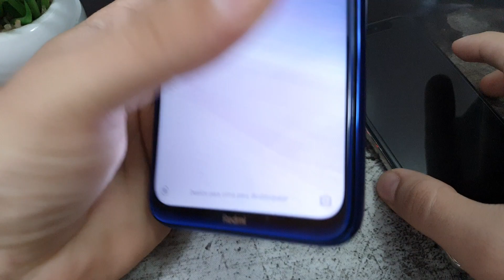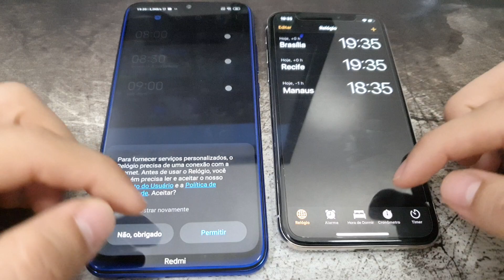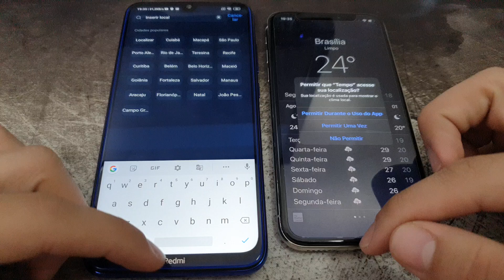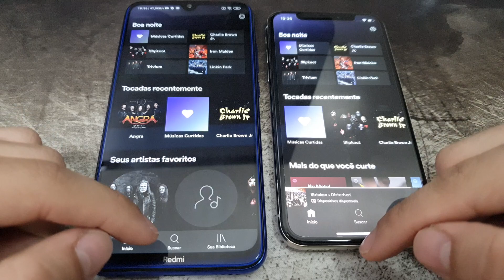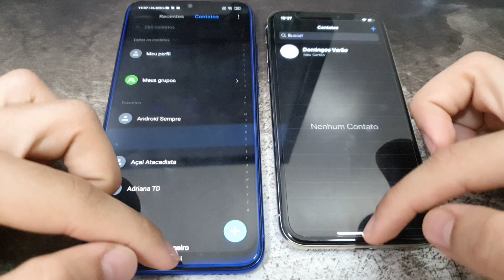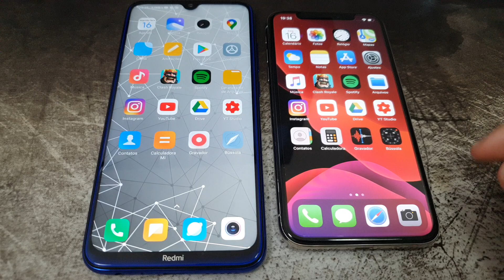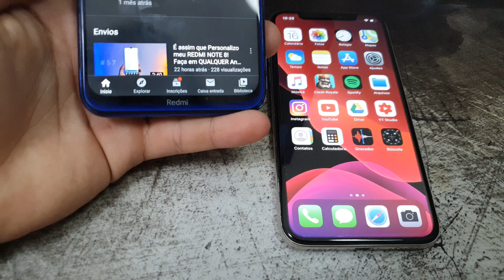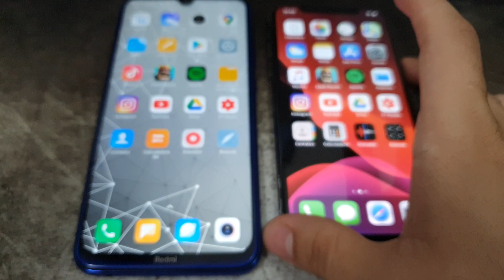iPhone X VS Redmi Note 8! TESTE DE VELOCIDADE - Quem ganha?